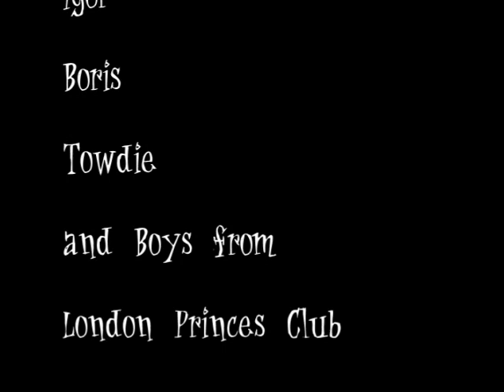Zlate Piesky 2008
Wakeboard season 2008 on zlate piesky.